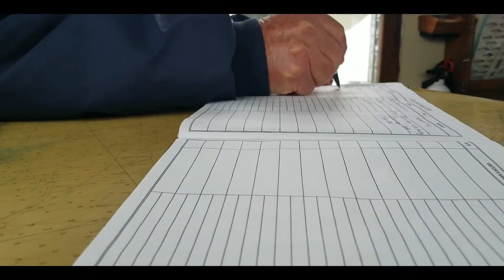The Uncles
The Uncles (Brads Brothers) come down to visit Homer Alaska for the first time! We ended up on a Halibut trip with Captain Greg on Greg's Charters! And everyone had a great time! Everyone limited out on Halibut! We even caught a few salmon and rock fish as well! It was a great time and everyone had a blast with Captain Greg!